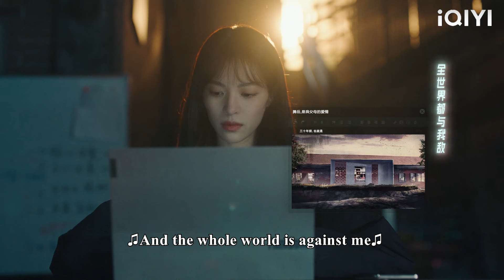The mistress pesters the husband to get back together, but the husband loves his wife!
WYNFQ